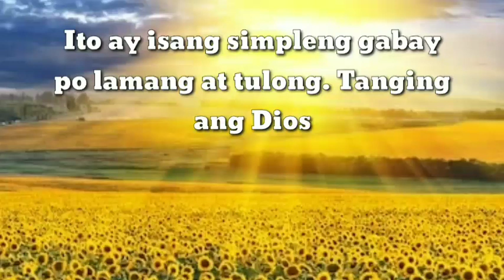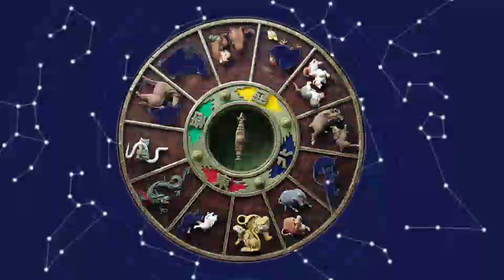TAGALOG KAPALARAN HOROSCOPE SEPTEMBER 03, 2020 || LuckySWERTE 14